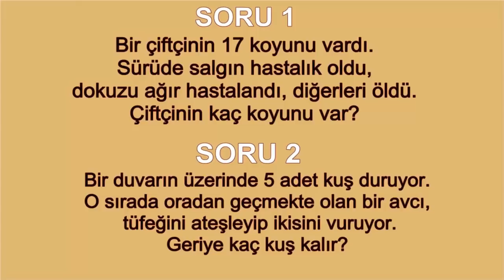Hile Yaparken Yakalanan 6 Futbolcu